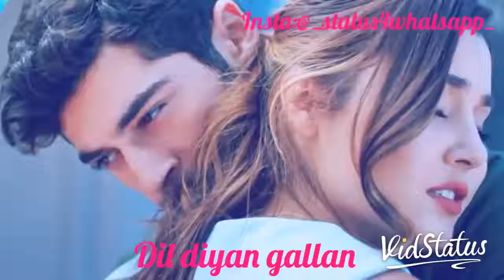January 30, 2018